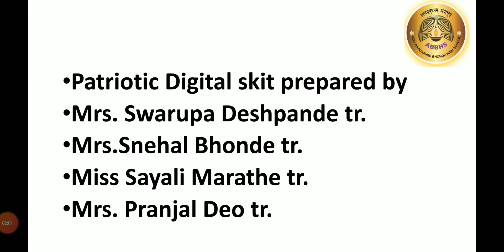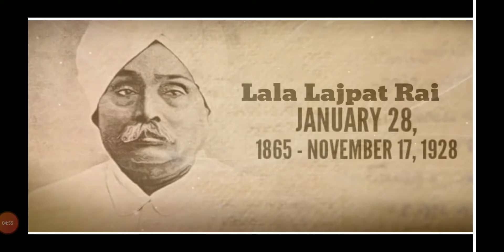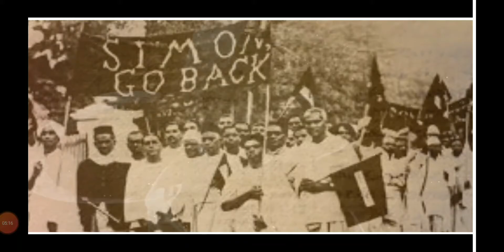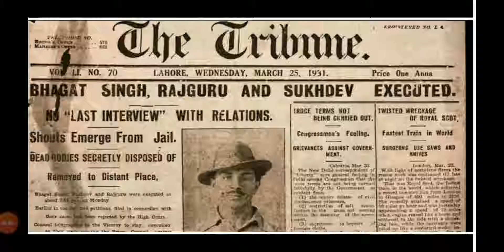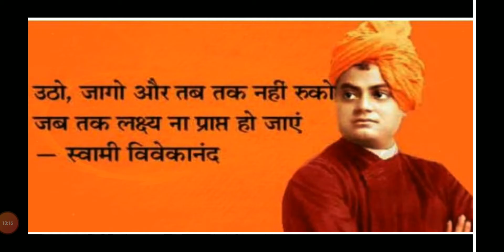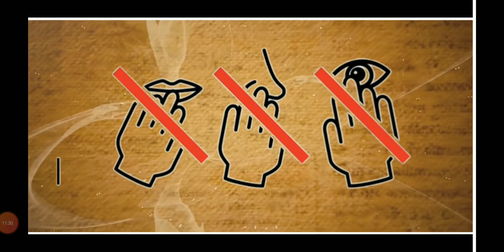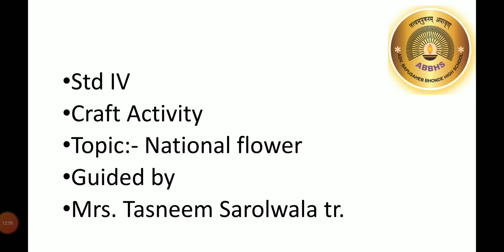Std IV Topic - Digital Celebration of Independence Day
In this video of Std IV you can see Independence Day celebration by our teachers and students